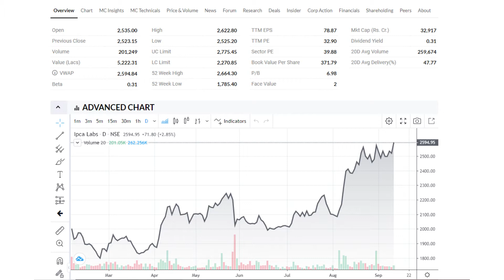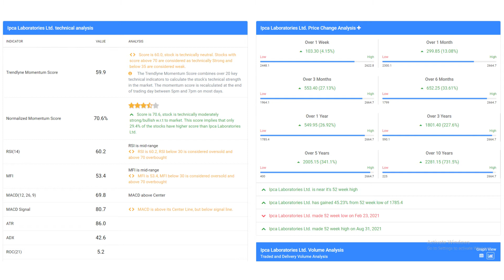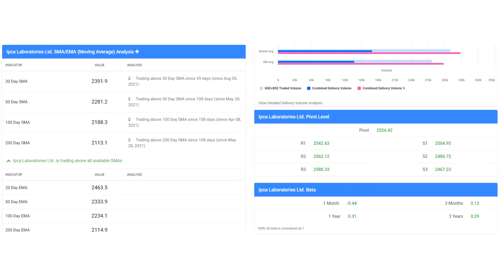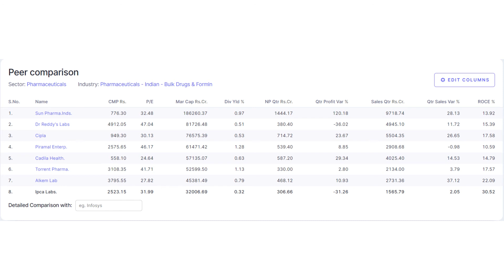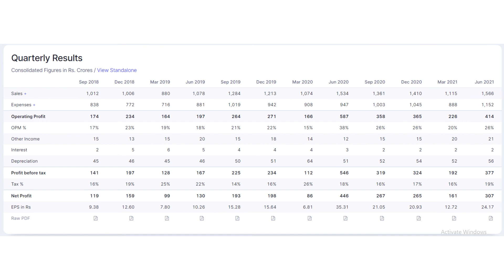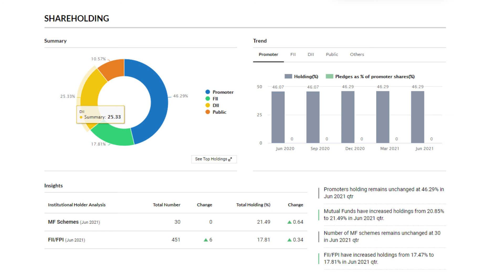IPCA LAB TECHNICAL & FUNDAMENTAL ANALYSIS 💰 IPCA LAB SHARE LATEST NEWS 💰 IPCA LAB SHARE TARGET PRICE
IPCA LABS | IPCA LABORATORIES | IPCA LABS SHARE | EXPERT OPINION ON IPCA LABORATORIES